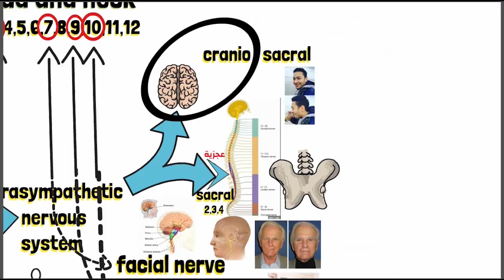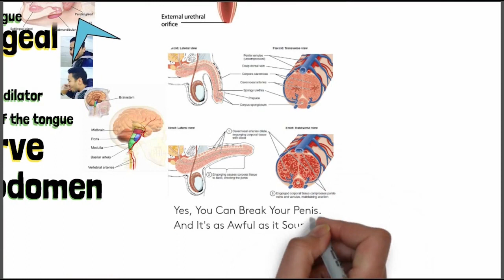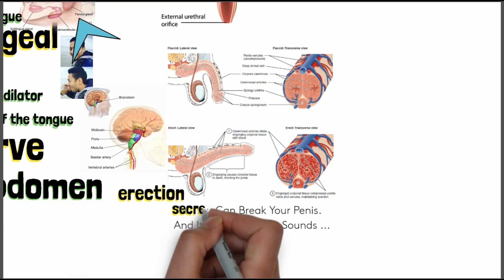parasympathetic effect on pelvic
الفيديو كامل عن ال parasympathetic nervous system
في الفيديو ده شرحنا اول حاجة مقدمة عن الموضع بتعنا و يعني parasympathetic
بعدين دخلنا في تأثير الparasympathetic على   ال
-head and neck (occulomotor nerve -facial nerva -glossophartngeal nerve)a
-thorax and abdomen (vagus nerve )a
-pelvic (sacral outflow)a

بعدين مقارنة بين ال parasympathetic nervous system and sympathetic nervous system